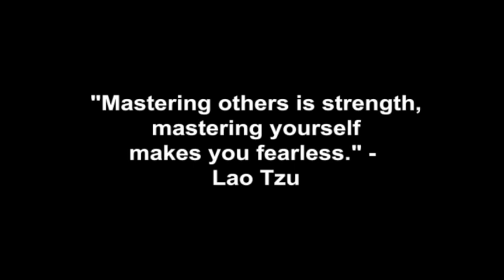She's Afraid She Might Hurt Me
What it means and what you should do when a woman you are dating is withholding sex, doesn’t want other people knowing that you are dating, says she’s not looking for a relationship, tries to friend-zone you or says that she is afraid she might hurt you.

In this video coaching newsletter, I discuss an email from a viewer who has been dating a coworker of his for about two months. He says everything was going great until it got around the office that they were dating. She says that this annoys her and it does not help matters that other coworkers, including their boss, always seems to be asking about them or commenting on the nature of their relationship. She tells him that she is not ready for a relationship; she is worried things might not work out and that she is afraid that she might hurt him. She has slept over his place several times, but every time he tries to escalate things sexually, she shoots him down and gives him another excuse. She even tried to friend-zone him once, but he told her he was not interested in that. He also feels pretty proud of himself that she says that since she now realizes what an awesome guy he is, that she would really like it if they could be friends if things don’t work out. He’s obviously a little clueless and delusional about what’s really going on, so I’m happy to give him a reality check and tell him what he really needs to do to turn things around and seal the deal in the bedroom.

Corey Wayne